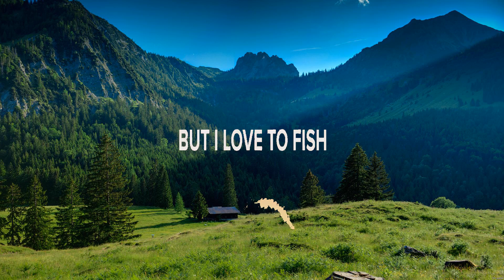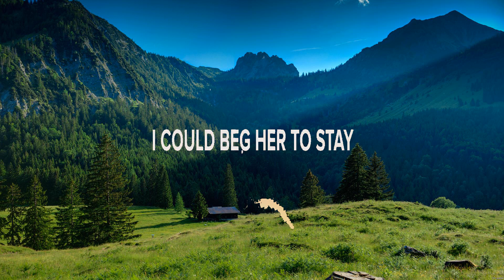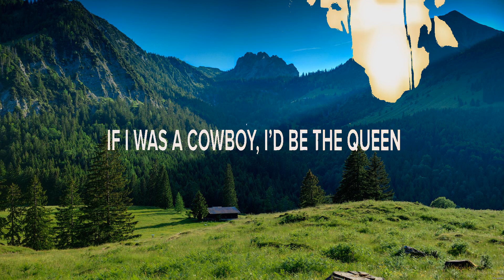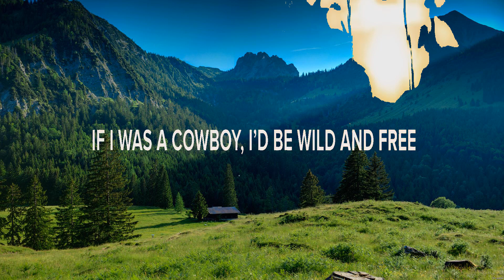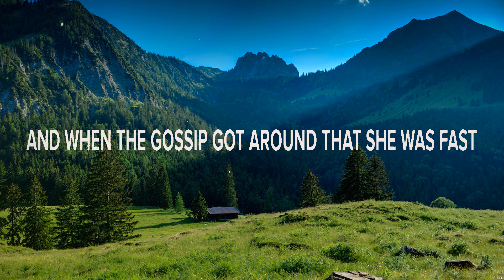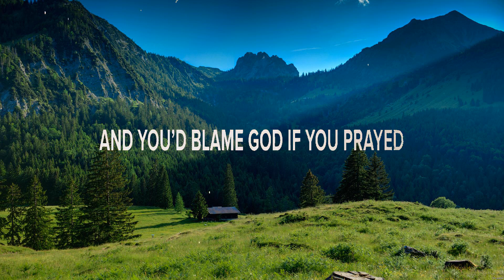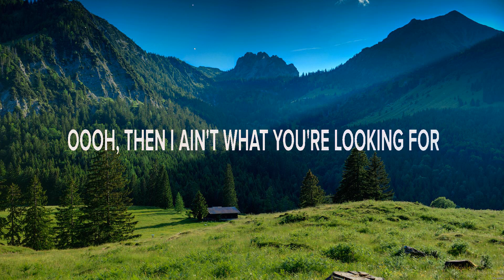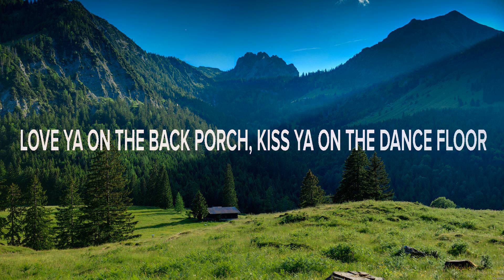Brad Paisley - I'm Gonna Miss Her (Lyrics) If I Was a Cowboy, Everybody's Got a Story, Country B...